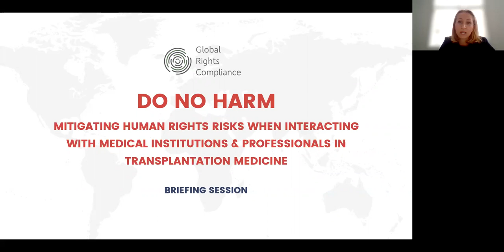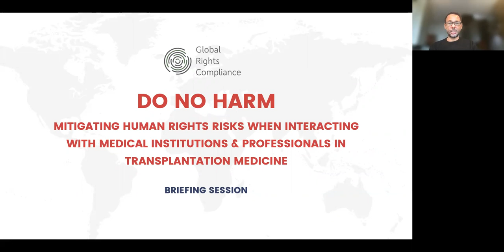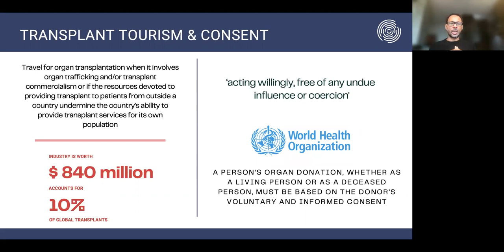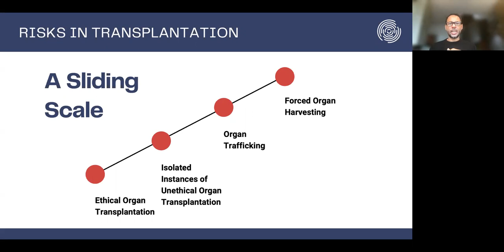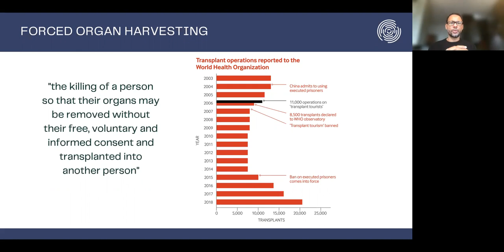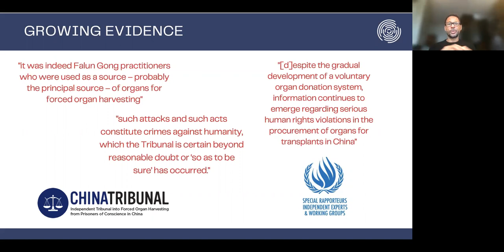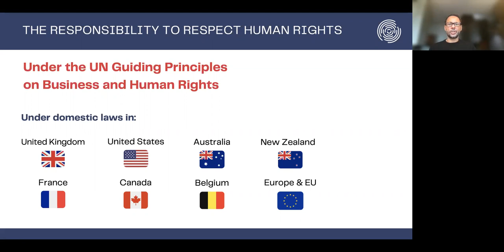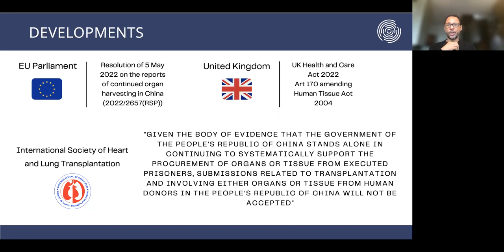Briefing for Legal Professionals: Business & Human Rights in Transplantation Medicine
A Briefing for Legal Professionals with Wayne Jordash KC
Do No Harm: Business and Human Rights in Transplantation Medicine
A 'World First' Legal Advisory Report and Policy Guidance

Copresented by: Global Rights Compliance, Australian Lawyers for Human Rights, University of Essex Human Rights Centre, RMIT Business and Human Rights Centre and the International Coalition to End Transplant Abuse in China.
Organ trafficking, forced organ harvesting and unethical organ transplantation is a global issue. Global Rights Compliance has published a ‘world first’ Legal Advisory Report and Policy Guidance, "Do No Harm: Mitigating Human Rights Risks when Interacting with International Medical Institutions & Professionals in Transplantation Medicine".

The Legal Advisory Report and Policy Guidance explores the risks of international collaborations in transplant medicine, research and training and the hard and soft law obligations that govern those partnerships. It also highlights high risk countries such as China, and provides practical advice for mitigating risks and outlines circumstances where disengagement may be required.

SPEAKERS:
- Wayne Jordash KC - Managing Partner, Global Rights Compliance
- Professor Natalia Szablewska - Chair of Australian Lawyers for Human Rights, Business and Human Rights Subcommittee.
- Professor Penelope Weller - Professor of Law in the Graduate School of Business and Law at RMIT University, Melbourne, Australia.
- Dr Marija Jovanovic - Lecturer at the Essex Law School and Human Rights Centre.

COREPRESENTING ORGANISATIONS:
- Global Rights Compliance (GRC)
- Australian Lawyers for Human Rights (ALHR)
- University of Essex Human Rights Centre
- RMIT Business and Human Rights Centre (BHRIGHT)
- International Coalition to End Transplant Abuse in China (ETAC)